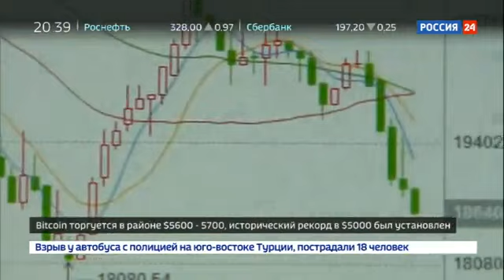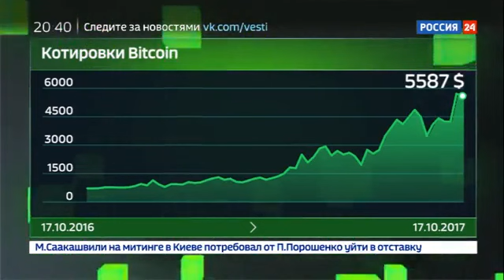Дань моде с умом. Чтобы цифровая игра не стала цифровой иглой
Власти Китая и России уже прорабатывают конкретные планы создания национальных цифровых валют. Мотивы регуляторов легко объяснить: вокруг криптовалют царит небывалый ажиотаж. Только на прошлой неделе котировки Bitcoin установили исторический рекорд в пять тысяч долларов, а сейчас торги идут уже в районе отметок 5,6 - 5,7 тысяч. Однако основатель Alibaba Джек Ма призывает смотреть шире: на всю цифровую экономику в целом.